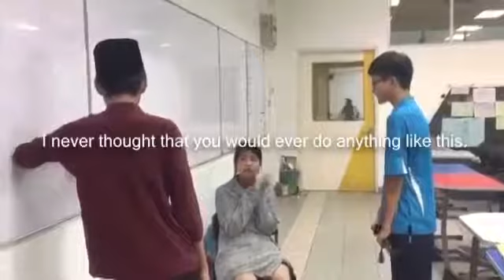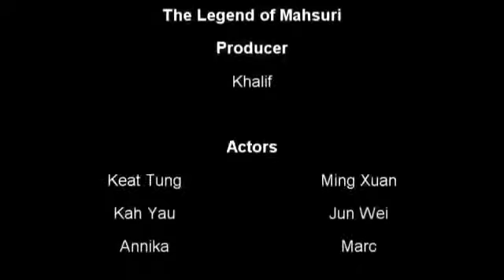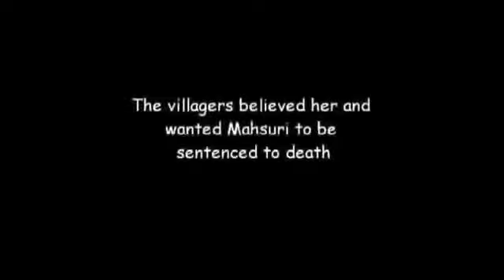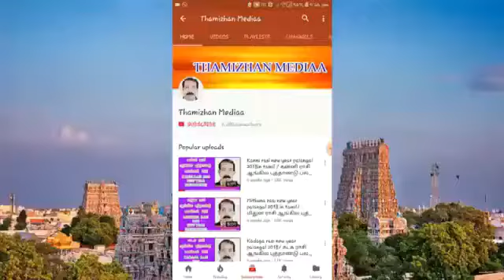Mahsuri Sad Story Link in Description